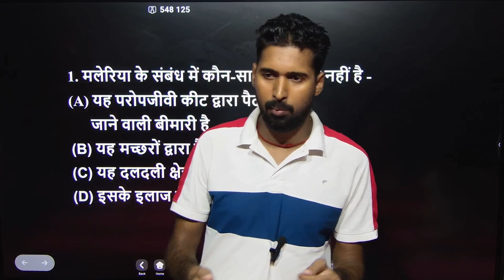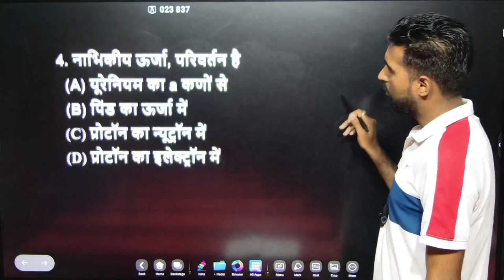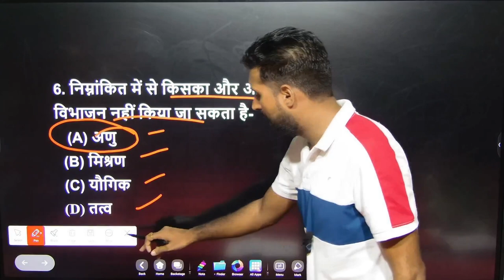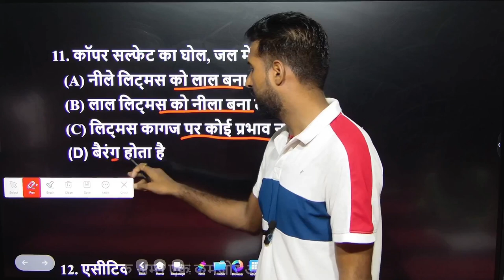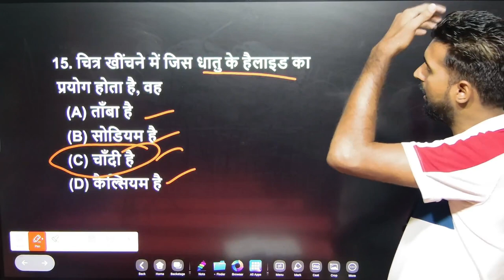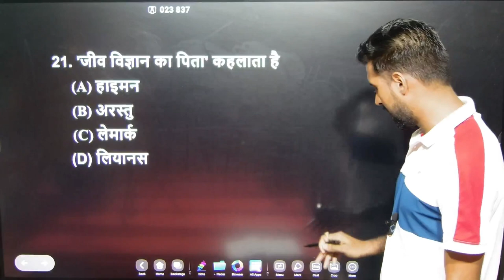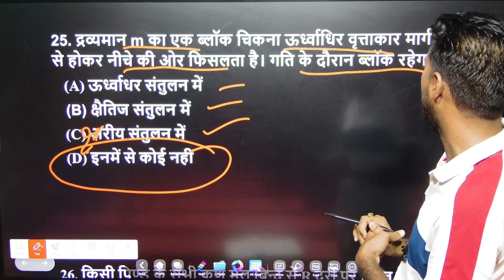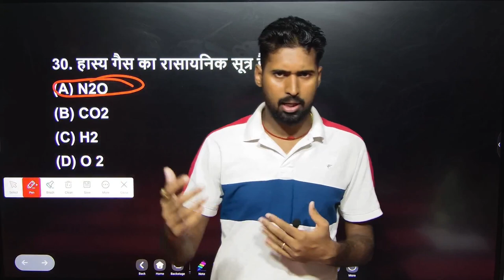🔥BIHAR POLICE CONSTABLE SCIENCE 2023 | BIHAR POLICE SCIENCE QUESTION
Video Title: 🔥BIHAR POLICE CONSTABLE SCIENCE 2023|SCIENCE FOR BIHAR POLICE 2023 | BIHAR POLICE SCIENCE QUESTION|

jeegurujee/...

Note-